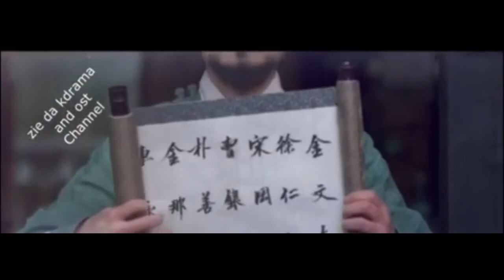YANG DA IL – YOU & I (그대와 나) LOVERS OF THE RED SKY OST PART 3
Let’s tell our last story
A story that seemed like it was just yesterday
It may hurt and tears may fall but it’s beautiful

I hope at least you are happy
I’m alright, the night sky will protect me
On unknown days, if you’re not by my side
I would spend all day with tears
Goodbye bye bye, time is passing passing like this
Even if we miss each other in different times
I’ll remember each short moment, each scene
Even after time, we will shine

Even if it hurts, let’s not hate each other in case the memories get hurt
I’ll miss you a lot but we were in love

I’ll wait for you, even if these last tears block me
I loved you, I loved you
Even though I cried a lot and it hurt a lot back then